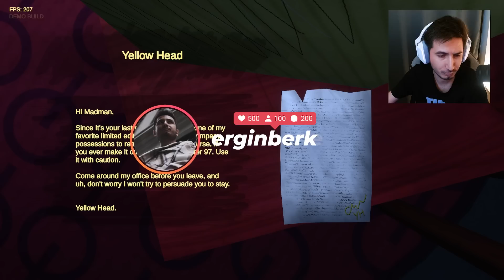BU ŞİRKETTE SAKIN ÇALIŞMAYIN! - Fred's Cereal Company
Fred's Cereal Company'de 30 Temmuz, tüm çalışanlar için normal olması gereken bir gün ama sen tehlikeli bir karar verdin, ayrılma kararı. Dramatik görünebilir, ancak sizi temin ederim, hiç bu kadar ciddi olmamıştı çünkü FCC şirketinden ayrılmak, bir tarikattan ayrılmak kadar zor. Son resmi istifa mektubunuz size Fred'in ret damgasıyla geri gönderildi ve bu nedenle şirketi tamamen kapattı. Gerçekten neyin yanlış gittiğini öğrenin... Ortaya çıkarılmayı bekleyen büyük bir gizem var.

🚫 Abonelerimizin dikkatine !